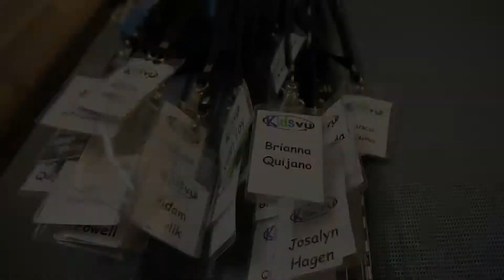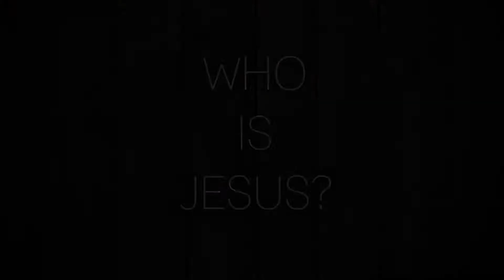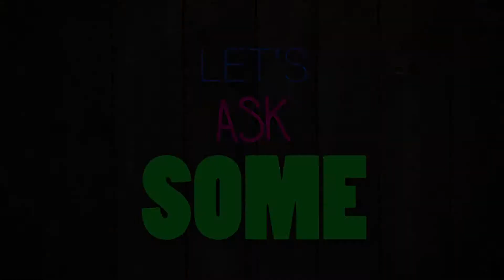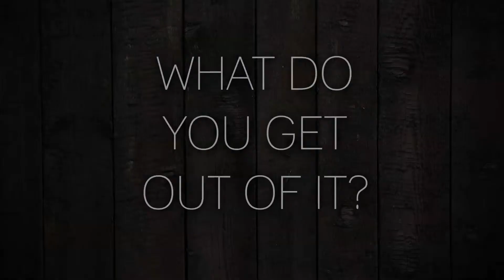KidsVu Promo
We absolutely LOVE kids at Kingsview and desire to see this generation raised up to serve Jesus with everything!